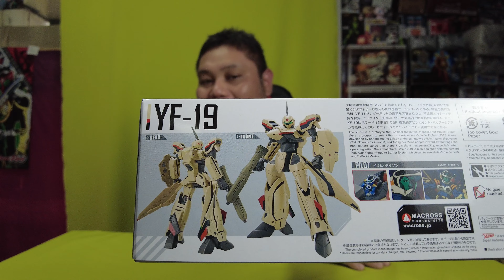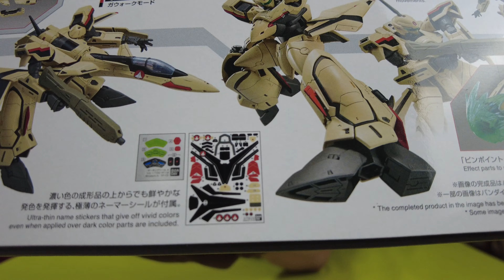ต่อดิบ HG 1/100 Macross Plue : YF-19 ของใหม่ เปลี่ยนร่างได้ ครบรอบ 40 ปี Macroee. Shortcut Change !!